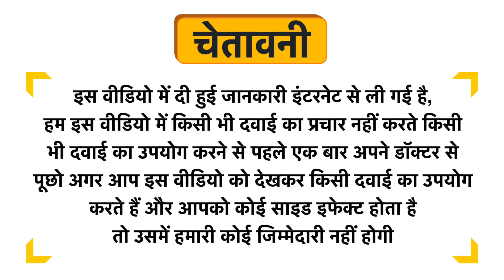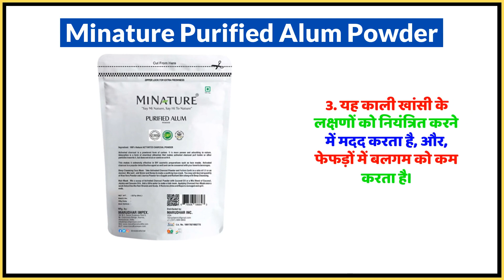Minature Purified Alum Powder Uses in Hindi | Side Effects | Dose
Minature Purified Alum Powder Uses in Hindi | Benefits | Side Effects | Dose